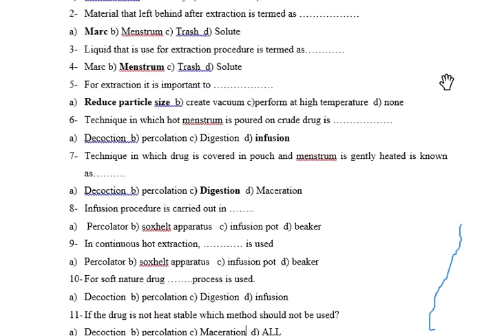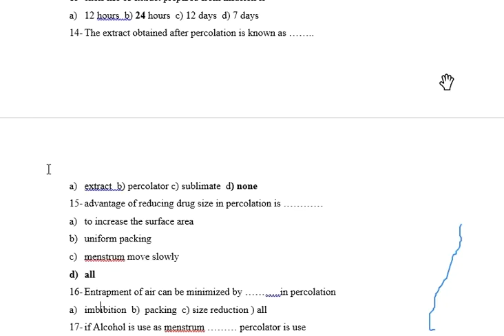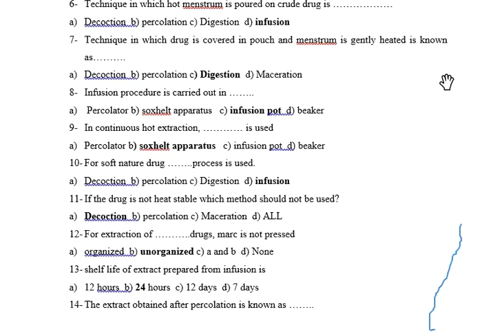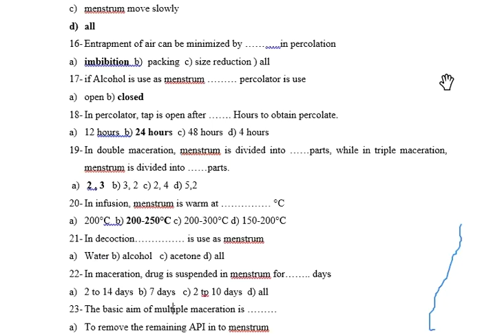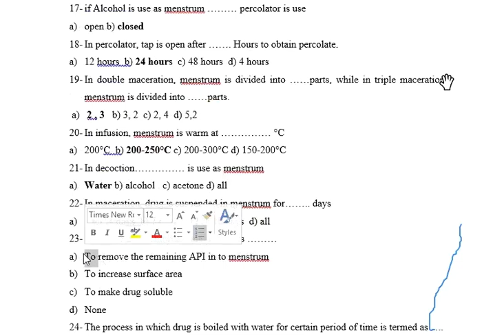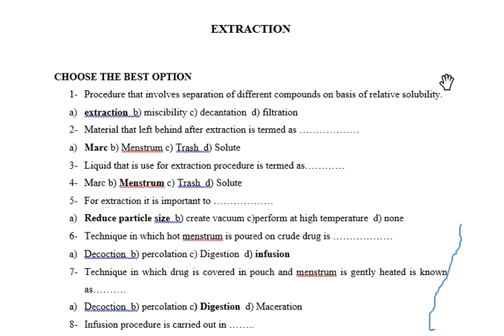Extraction (Ch # 8) | Pharmacognosy | Test Review |19 July 2020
Welcome to Pak Pharmacy Technician YT Channel @pakpharmacytechnician